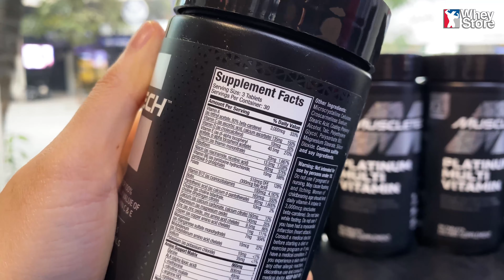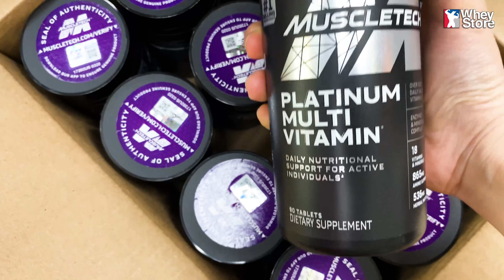Vitamin Tổng Hợp MuscleTech Platinum Multi-Vitamins | Wheystore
Platinum Multi Vitamin giúp bạn:
Tăng cường hấp thu dinh dưỡng từ thực phẩm
Tăng cường trao đổi chất
Tăng tổng hợp protein và phát triển cơ bắp
Hỗ trợ sức khỏe tim mạch
Tăng cường sức khỏe mắt
Cải thiện hệ thống miễn dịch
Làm chậm quá trình lão hóa
Giảm lo lắng, căng thẳng
Giúp da và tóc khỏe mạnh hơn
Để đảm bảo tiêu chuẩn chất lượng và độ tinh khiết cao, mỗi sản phẩm đều được kiểm soát nghiêm ngặt bởi bên thứ ba nhằm đưa sản phẩm tốt nhất đến tay người tiêu dùng.
Platinum Multi Vitamin được thiết kế cho tất cả mọi người từ đàn ông, phụ nữ, những người đam mê thể hình cho đến các vận động viên thể thao và bất cứ ai muốn tăng cường sức khỏe tổng thể.
► Tìm hiểu chi tiết sản phẩm Vitamin Tổng Hợp MuscleTech Platinum Multi-Vitamins:
► Đăng ký theo dõi WHEYSTORE CHANNEL để kịp thời cập nhật kiến thức thể hình hữu ích :
Wheystore - Nhà phân phối thực phẩm bổ sung uy tín hàng đầu Việt Nam